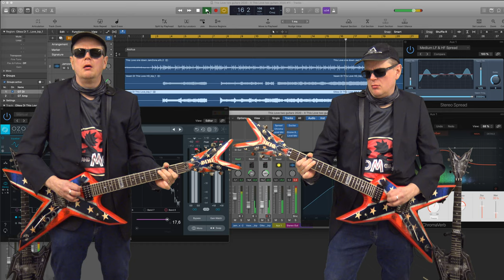Pantera This love solo by Duo Lick Yeah!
Lick Yeah! version of Dimebag solo in Pantera's this love
Jamzone background
Very Special Thanks: Rick & Morty, Netflix